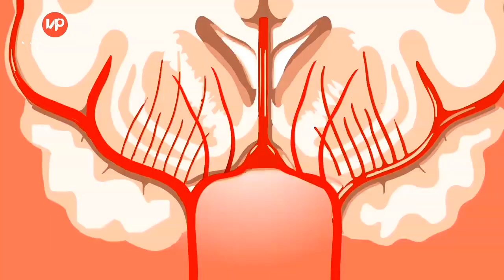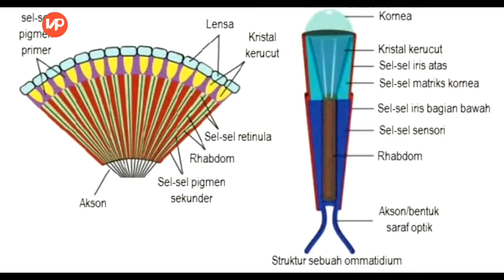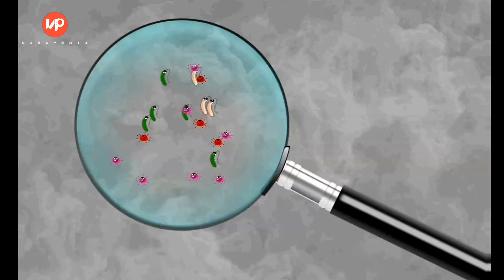BANYAK YANG BELUM TAU !!! Ternyata lalat berguna bagi kesehatan manusia